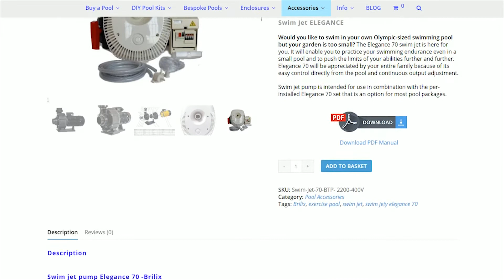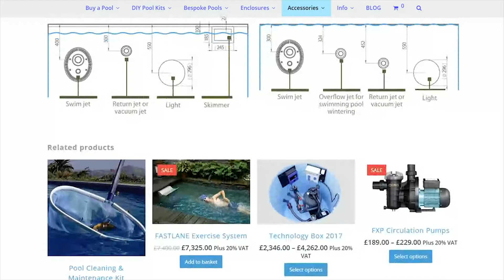Dura Polymer Pool + Swim Jet 70 Exercise Pump by MY POOL DIRECT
Swim Jet 70 ELEGANCE is On Sale Now!

Would you like to swim in your own Olympic-sized swimming pool but your garden is too small? The Elegance 70 swim jet is here for you.

It will enable you to practice your swimming endurance even in a small pool and to push the limits of your abilities further and further.

Elegance 70 will be appreciated by your entire family because of its easy control directly from the pool and continuous output adjustment.

Swim jet pump is intended for use in combination with the per-installed Elegance 70 set that is an option for most pool packages.

* Filmed with the Samsung S9 Phone - 4K 30fps No stabilization.

* Video made with Adobe CC 2019 Apps David Cate - CIW